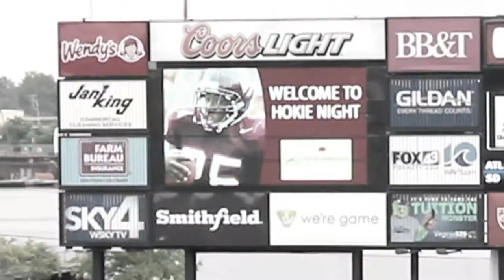Kevin Jones at Harbor Park 8.3.2014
The Norfolk Tides invited all Hokies in the 757 to enjoy a night of Tides baseball at Harbor Park. Our HokieVision cameras went with Former Virginia Tech running back, Kevin Jones, as he was the special guest. The big question is, did he throw the ball or run it over the plate?